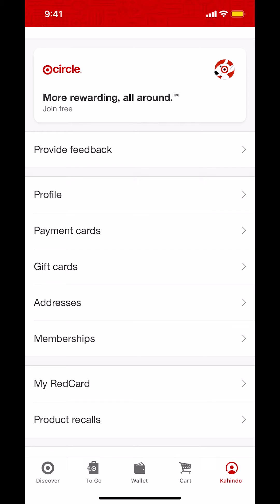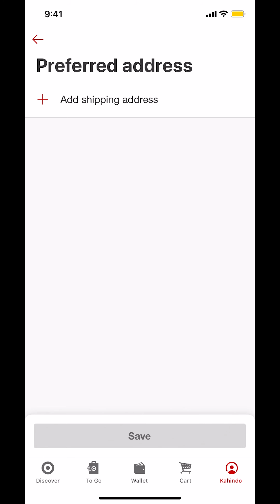How To Delete Your Address on Target App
This video shows How To Delete Your Address on Target App.